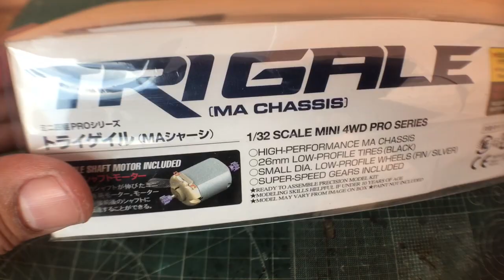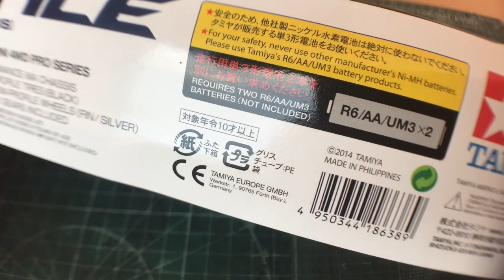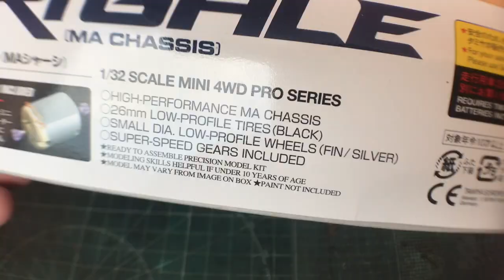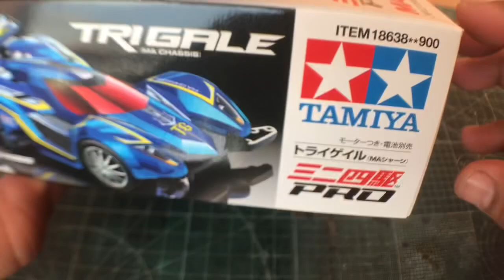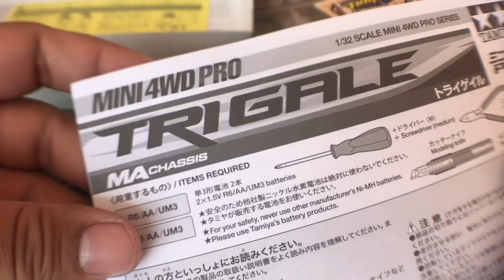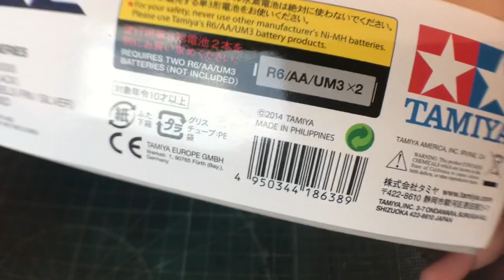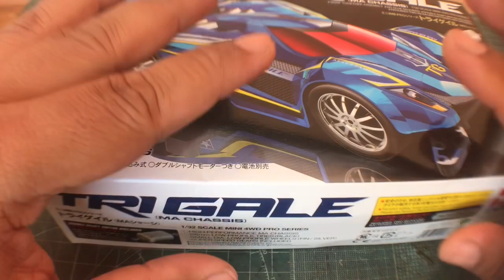Unboxing Hadiah Dari Istri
Bismillah Alhamdulillah semoga teman teman selalu dalam lindungan Allah SWT. Amin

Untuk kesempatan kali ini, saya mau berbagi video hadiah dari istri saya, beberapa hari lalu Alhamdulillah umur saya bertambah satu

Seperti apa hadiahnya? Cekidot

Follow IG STK